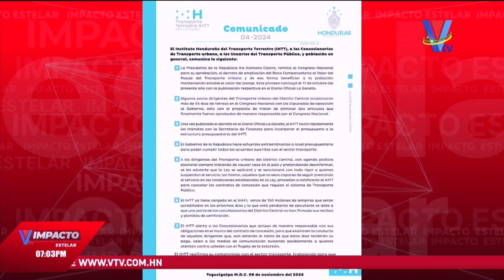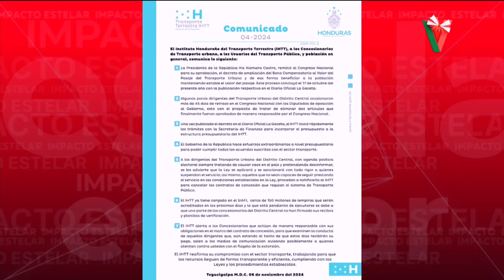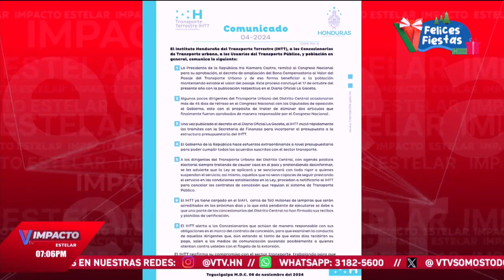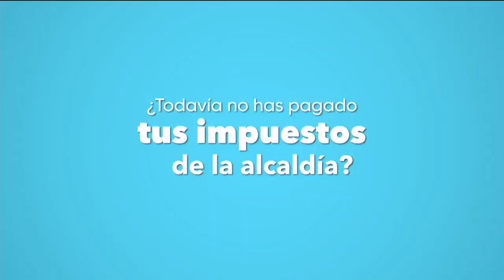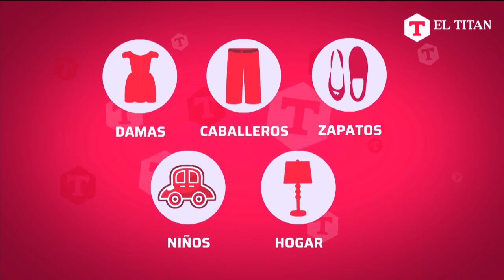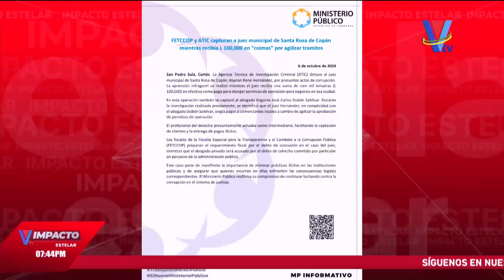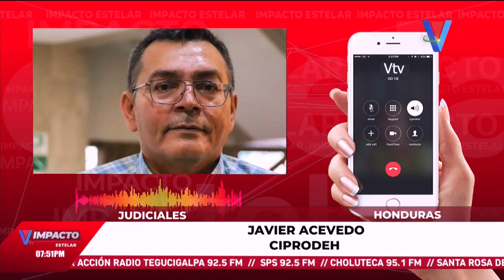Impacto VTV Estelar: Programa del 06 de Noviembre de 2024